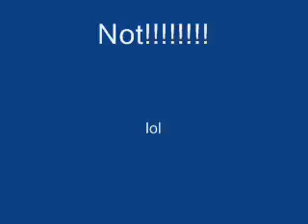Ive got heaps of skills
Im a tank way beta than you!